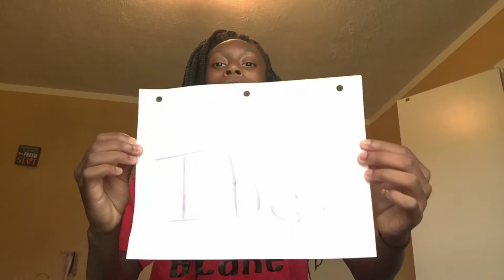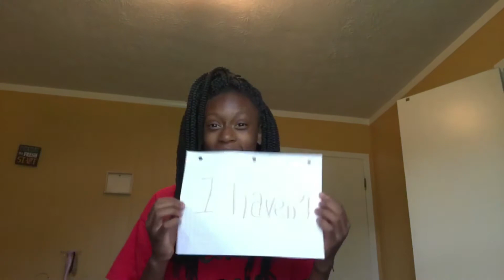Never have I ever challenge ‼️